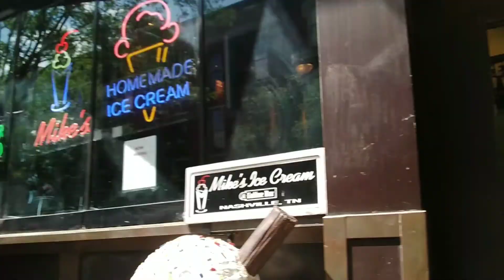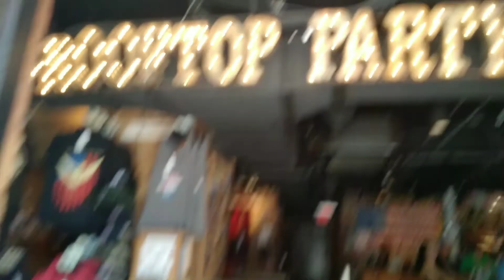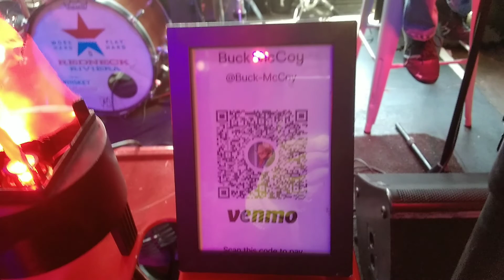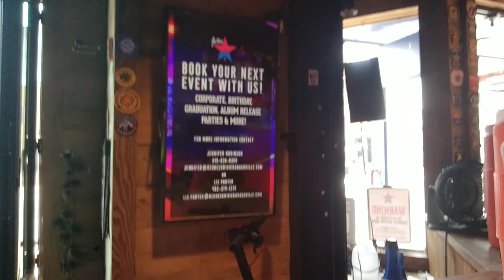Chicken Guy, Nashville Tractor, Redneck Riveria, Tourism, Nashville Tennessee @PayYourselfFirst!!!